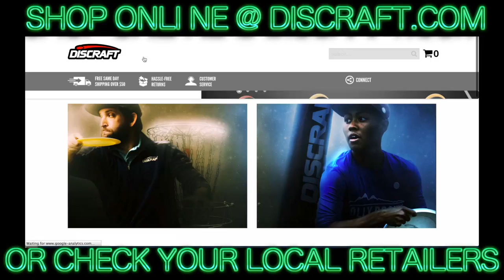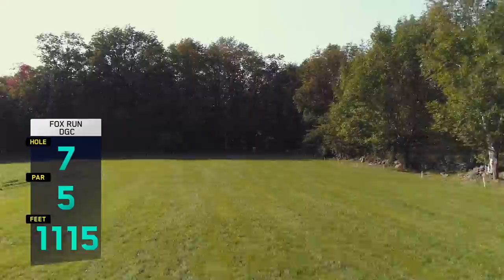2017 GMC FPO | Round 1, Front 9 | Allen, Weese, Leatherman, Dionisio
Jomez Productions in association with the Disc Golf Pro Tour, the Professional Disc Golf Association, and Overstable Studios presents First Round FPO Feature Card coverage of the 2017 Green Mountain Championship Presented by Discraft.

Commentary by Nate Sexton & Catrina Allen

Featuring:
Catrina Allen
Jessica Weese
Hannah Leatherman
Nicole Dionisio

Scorecard photos provided by Overstable Studios